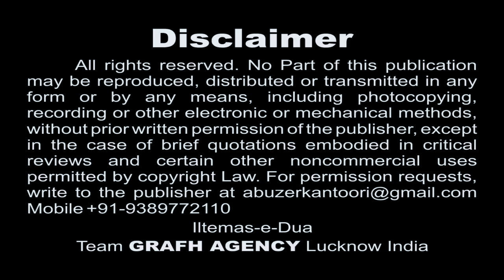Hai Faqat Haider-e-Karrar | Ahle Sunnat Nauha Khwan Usman Ali | Moharram 1439 2017-2018 | HD Nohey